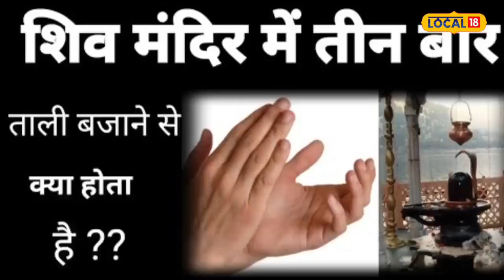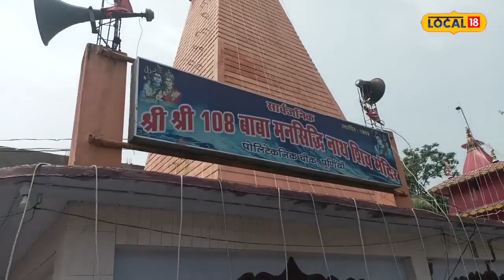Astrology Tips : भोलेनाथ के सामने कितनी बार बजानी चाहिए ताली, जानिए इसके पीछे का रहस्य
अगर आप महादेव की पूजा करने मंदिर जाते हैं तो वहां आपने शिवलिंग के सामने लोगों को 3 बार ताली बजाते देखा होगा. आपको पता है ऐसा क्यों किया जाता है? इस पर पूर्णिया के पंडित मनोत्पल झा कहते हैं कि शिव मंदिर में 3 बार ताली बजाने के अनेक फायदे हैं. ताली बजाने के सबसे पहले फायदे की अगर बात करें तो स्वास्थ्य के दृष्टिकोण से भी ताली बजाना लोगों के लिए बेहद लाभकारी होता है. साथ-साथ ताली बजाने से हमारे शरीर में रक्त संचार तेज होता है. कई रोगों से भी छुटकारा मिलता है. वहीं इसके पीछे का कारण रावण से जुड़ा है.
If you go to the temple to worship Mahadev, then you must have seen people clapping 3 times in front of Shivling. Do you know why this is done? On this, Pandit Manotpal Jha of Purnia says that there are many benefits of clapping 3 times in the Shiva temple. If we first talk about the benefits of clapping, then clapping is very beneficial for people from health point of view. Clapping together increases blood circulation in our body. One gets relief from many diseases also. The reason behind this is related to Ravana.